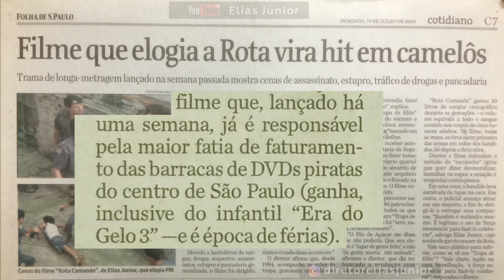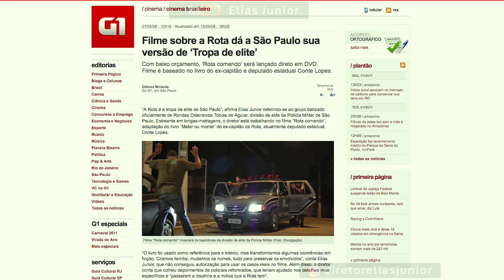Doutrina de ROTA ao Elias Junior ROTA